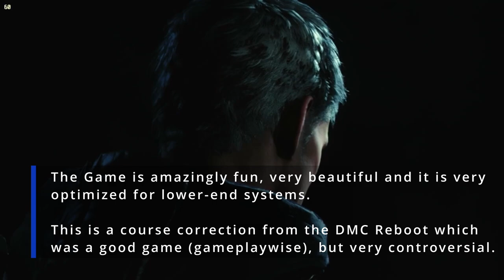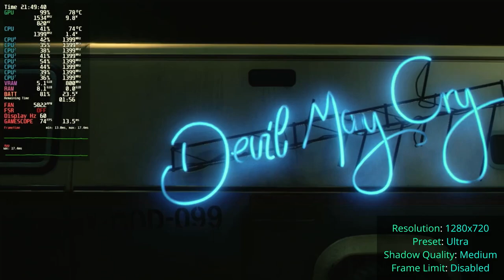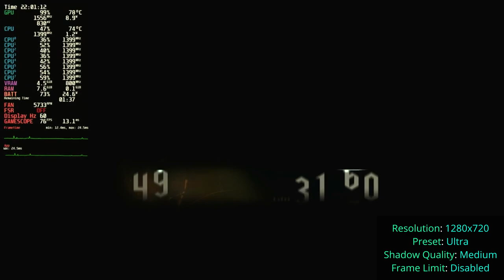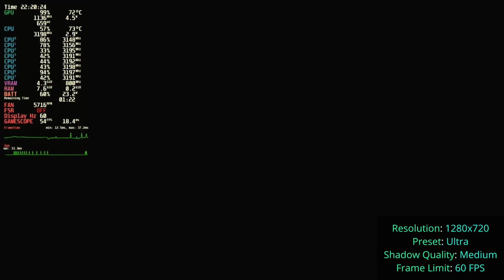Devil May Cry 5 Steam Deck OLED | Great game | Performance Review | Plays Great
Settings Used:
Resolutions tested: 720P
Preset Ultra

Chapters:

00:00 Intro
01:00 Nero | Settings and Mission 1 cutscene |  720p testing | Ultra Preset | Disabled Frame Limit
07:46 Nero | Mission 1 Gameplay |  720p testing | Ultra Preset | Disabled Frame Limit
12:12 Nero | Mission 1 Ending Cutscene |  720p testing | Ultra Preset | Disabled Frame Limit
15:32 Dante | Mission 11 Cutscene |  720p testing | Ultra Preset | Disabled Frame Limit
18:05 Dante | Mission 11 Gameplay |  720p testing | Ultra Preset | Disabled Frame Limit
18:29 Dante | Mission 11 Gameplay |  720p testing | Ultra Preset | 60 HZ Frame Limit
25:15 Dante | Mission 17 Cutscene |  720p testing | Ultra Preset | 60 HZ Frame Limit
25:58 Dante | Mission 17 Boss Fight |  720p testing | Ultra Preset | 60 HZ Frame Limit